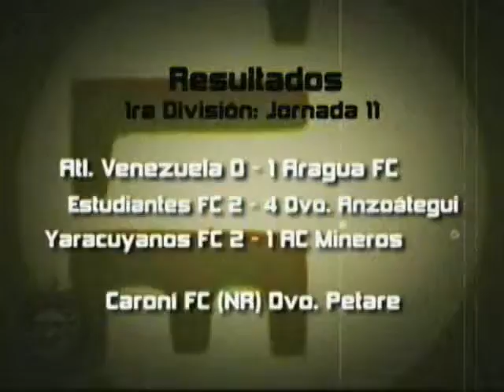Edición Fútbol | Programa 15 - Segmento 2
Análisis de la Jornada 11 de 1º División | Estudiantes de Mérida vs Deportivo Anzoátegui | Otros resultados | Tablas de Clasificación